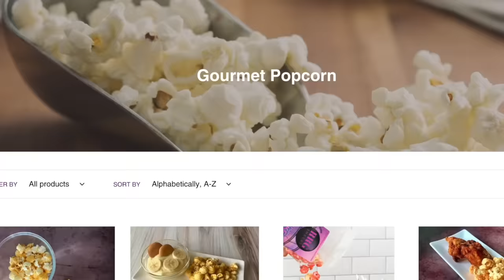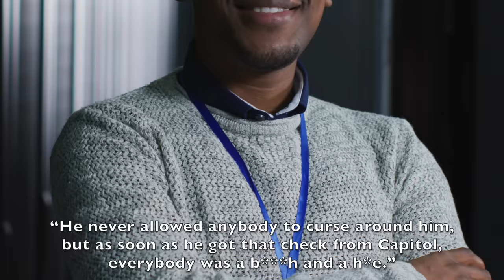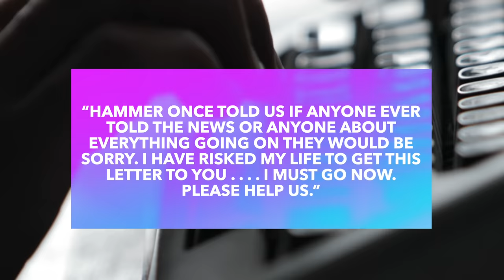MC Hammer Wasn't Paying His Dancers?! This Is What Happened to Oaktown's 3.5.7. (Juicy Gotcha Crazy)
The ladies of Oaktown's 3.5.7. started out as MC Hammer's backup dancers before becoming a group and releasing two studio albums. But after that,  they disappeared, and we finally know why.